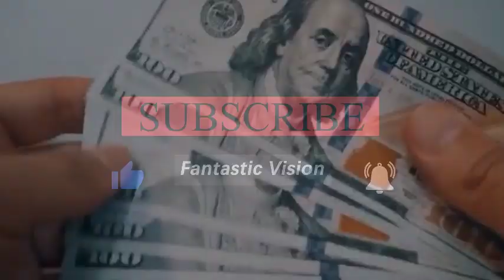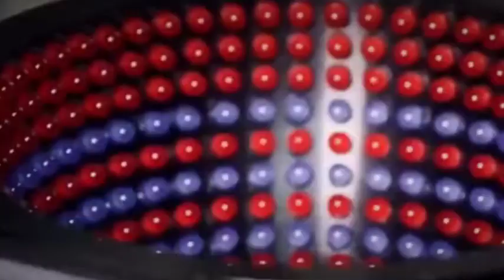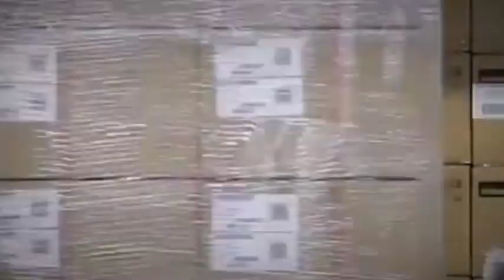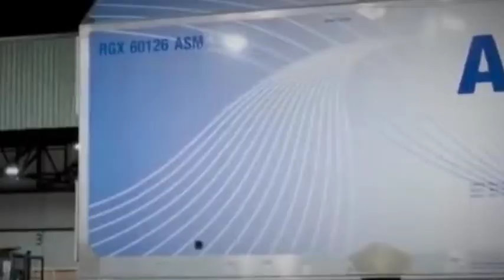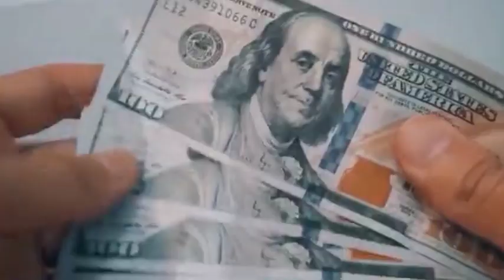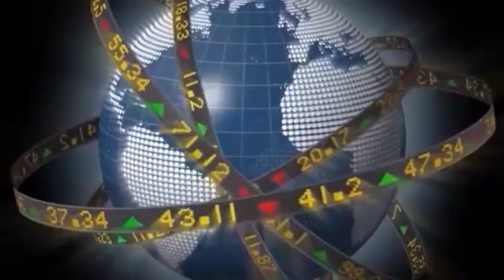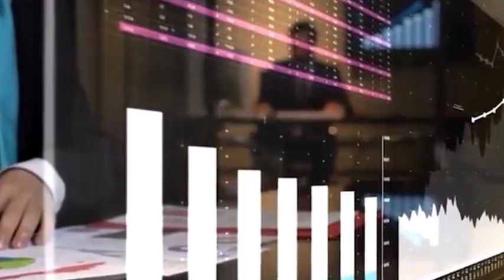American and European chip subsidies have actually benefited Chinese chip manufacturers!